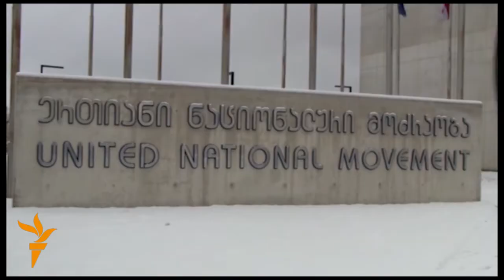Günüň täzelikleri - 31.01.2014 ý.